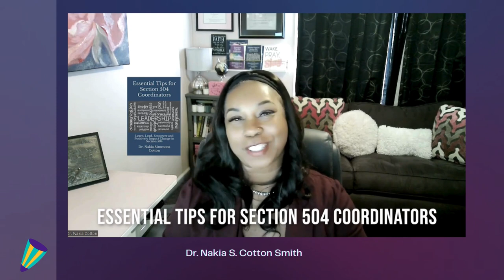Join Edufaith Educational Services at the 2024 CEC Conference in San Antonio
CEC Conference 24

Join Edufaith Educational Services at the 2024 CEC Conference in San Antonio, TX, on March 14th! Essential tips for Special Education Leaders and Section 504 Coordinators will be covered in the presentation. Enhance your knowledge and network with education leaders. Link to books:

🙏🏻  © Channel Name  ;  Edufaith Essentials and Knowledge